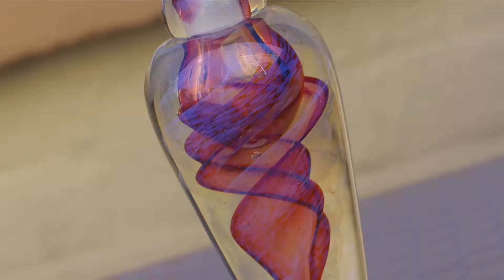4K ultrahd car girls demo video for oled tv